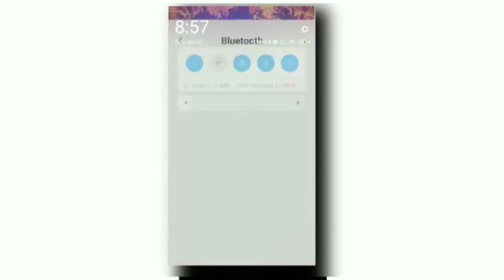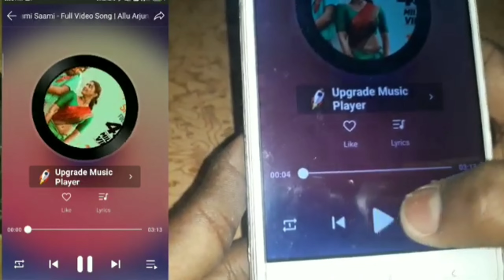How to make bloth speaker// making blooth speaker in card board// Mr samir 141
2:- ଗାଆଁ କୁ ଆସିଲେ ଆ ସଙ୍ଗାତ ଆଲୋ ମିତ ଟିମ୍//gaan ku asile a sangat alo nita team// mr samir 141👇👇